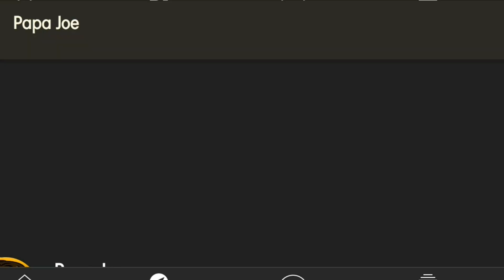*NEW* UPCOMING RANK REWARDS - Series 8 in CALL OF DUTY MOBILE! + Trailer SEASON 13!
Hey🖐

Today I'm gonna pop out a new video! Today it's about the upcoming Rank Rewards Series 8 in Call of Duty Mobile!
Have fun!🔥🖐

Test Server
Size : 1.9GB

Download Poll Pay to earn money with surveys. With my code you will receive a start bonus of €0.23! 8Z55DGXX45!

Equipment:

5,8 Zoll
18,5:9 Display
64 GB
Audacity

RANDOM TAGS🔥